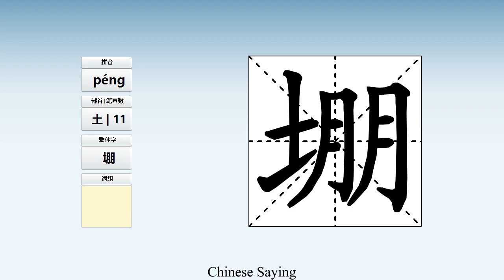How to pronounce 堋 and write 堋 in Chinese